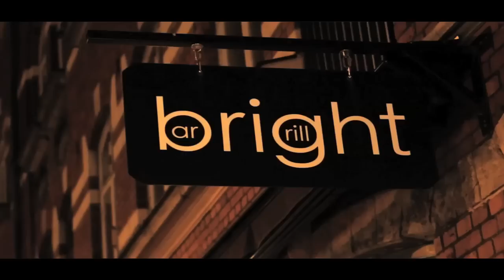Samba Social Club Malmö